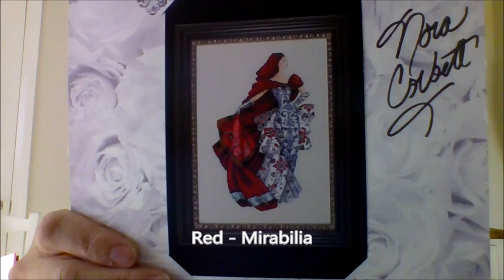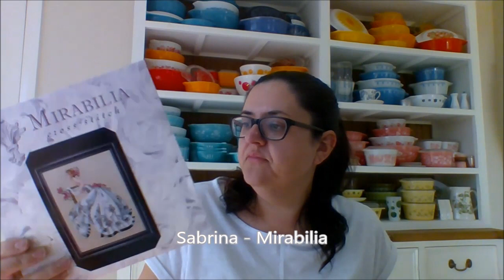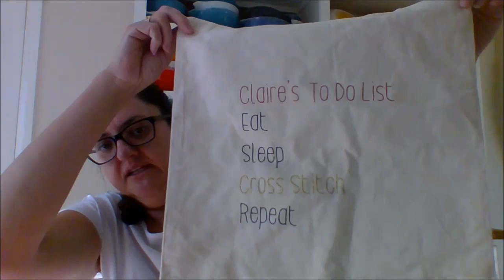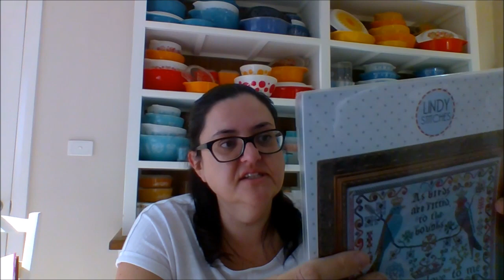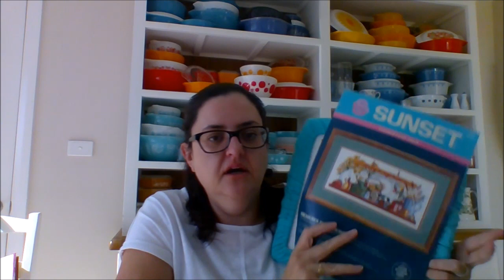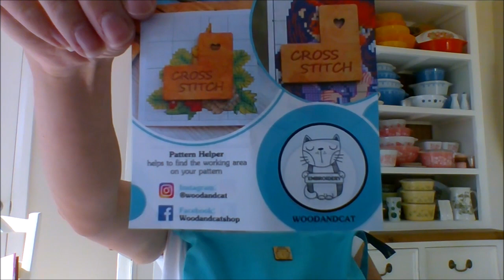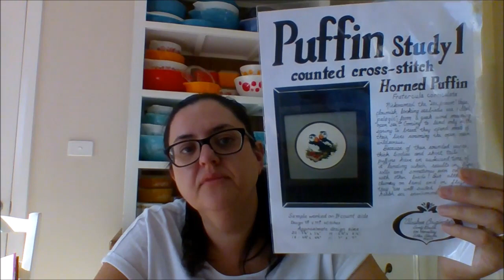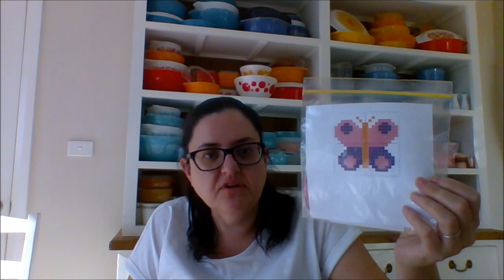CROSS STITCH #48 - What Happened in Maynia & June 2019 (Flosstube)